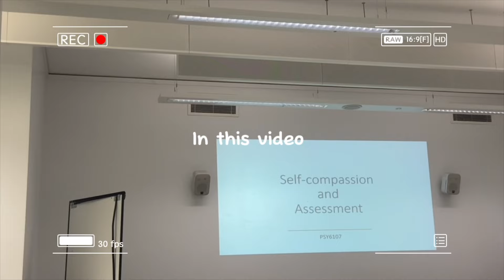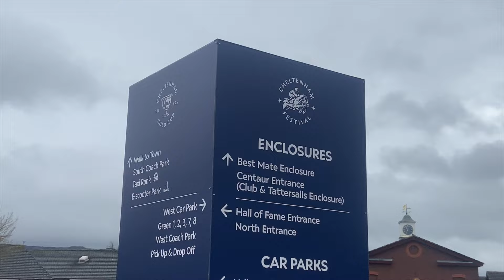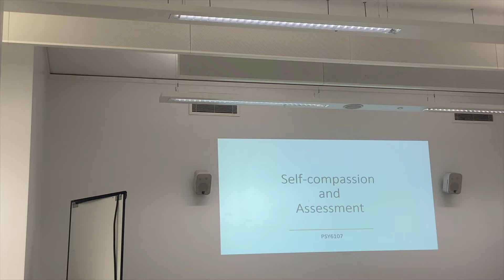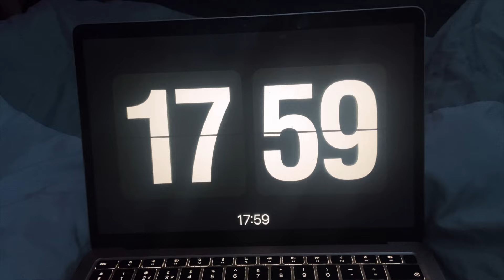Week in the life of a university student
Week in the life of a uni student | uni vlog

Heyy people

Follow me through the ups and downs of a typical week as a university student. From lectures to late-night study sessions, you'll get an inside look at the highs and lows of campus life.

At the end of the week I went to a ghana Independence Day party

I hope you all enjoy the video x

Please don’t forget to scribe to the channel

Zee Mahama
Aka Mahamatv

Chinese stir fry noodle Recipe  03:08 - 04:02
Gym : 03:24 - 06:07
+233 link up 06:08 - 07:38
Kwame Spiderman 07:20 - 07:38